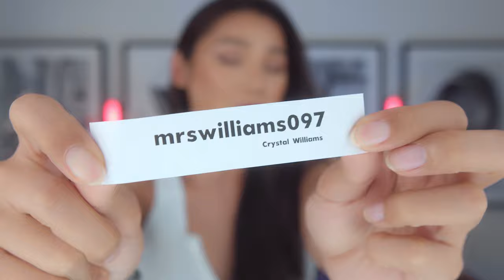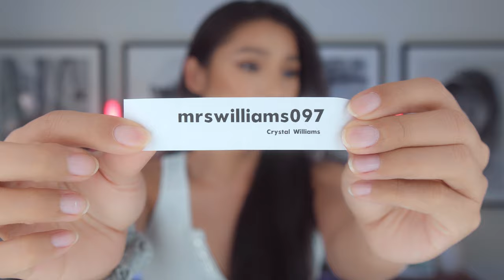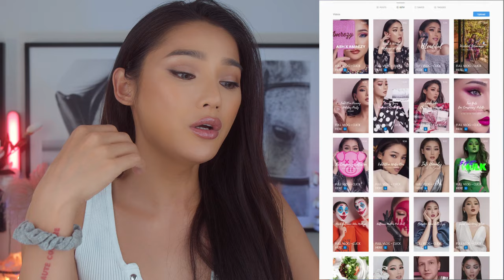IT'S ABOUT TIME!!! MY FULL SKINCARE ROUTINES & PRODUCTS OF 2020 **GIVEAWAY WINNER** || BELLA SNOW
You been asking for it, well here it is!!!

Skincare is something more personal, since everyone skin are somewhat a little different. It is very hard to pin point what are the best must have of 2020 or what are everyone favorite secret lotions and potions, that you should get!!! But here are all mine personal favorite. The Skincare Products that has been working for my normal to dry skin that I'd been using in 2020. Here are my skincare products!!! And here are the Tips and Tricks...

Beside my current favorite skincare of 2020!!!

We are picking out the first winner of Bella Giveaway winner of 2020 Holiday GIVEAWAY!!! AND THE WINNER IS!!!

PRODUCTS MENTIONED:

La Roche-Posay: Hydrating Gentle Cleanser

Kate Somerville: Exfolikate

Murad:  Hydrating Toner

Hanskin: Hyaluron Skin Essence

Dr.Dennis Gross: Pore Perfecting & Refining Serum

Sunday Riley: Good Genes - All In One Lactic Acid Treatment

Sunday Riley: Vitamin C Rich Hydration Cream

Clean Skin Club: Vitamin C Brightening Booster

Glow Recipe: Avocado Melt Retinol Sleeping Mask

Korres:  Wild Rose Facial Oil

TIME CODE:

0:00   - Intros
3:16   - GIVEAWAY WINNER IS!!!***
9:50   - Face wash / Scrubs
15:17 - Essence / Toner
21:32 - Serum / Lactic Acid Treatment
25:40 - Moisturizers / Retinol / Booster
31:28 - Best For Sensitive Skin
33:09 - Facial Oil / Slugging???
35:07 - Treat That Zit!!!
36:18 - Give Me Sun Block!!!
39:09 - Eye Cream
40:17 - Outros